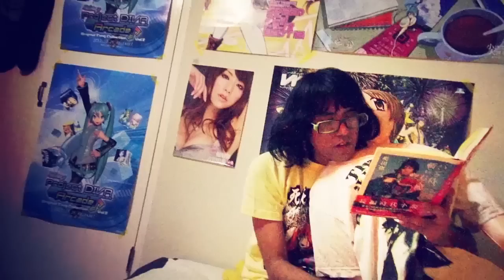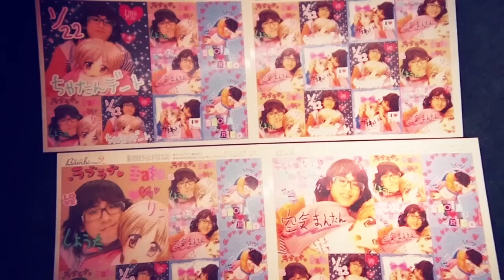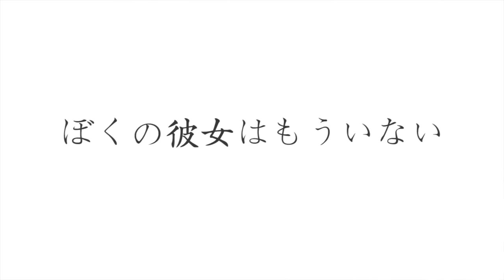『RICO』-R17-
miya G-shelterというイベントにてチャンネルシックスがエリザベス宮地に向けて、愛と嫉妬から作ったオマージュ作品。

昔付き合っていた女子高生リコ(実名)の影をダッチワイフに重ねる男の切ない物語。
また、途中のインタビュー映像はガチンコ

歌:KOWAN(SHOCKING桃色)
出演:イエP,RICO,ケンジ